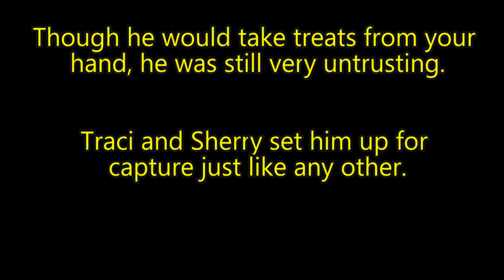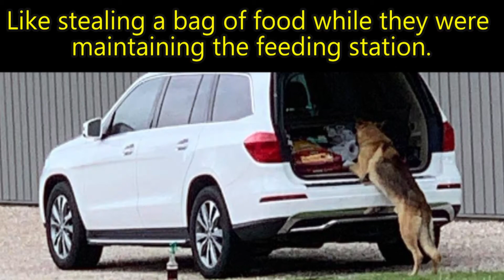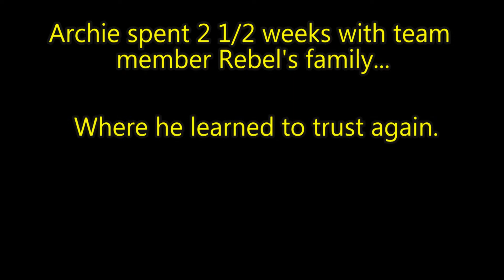Archie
Archie appeared to have been dumped in Eldon, MO. Concerned for him, Gracie Krueger contacted our team to help. Traci and Sherry of Our Ozark Team set this boy up for capture, and since we did not have rescue lined up immediately, Rebel and her family fostered him until rescue could be secured. Archie turned out to be SUCH a great dog. He will be available for adoption soon at Callaway County Humane Society.